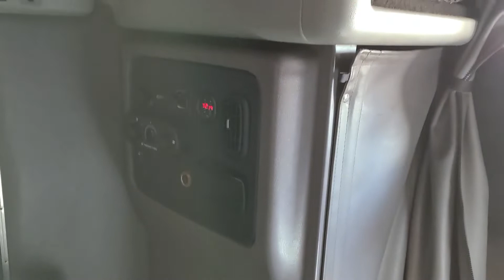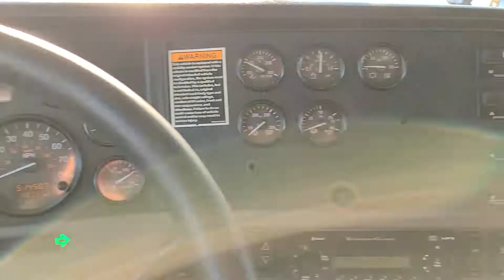2015 PETERBILT 386 For Sale